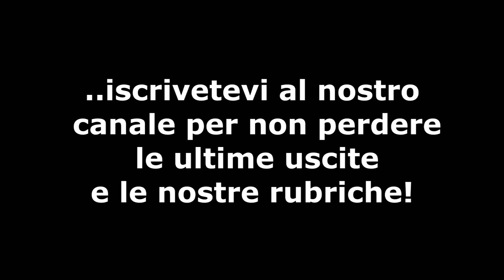I classici Disney - Pocahontas - La presunzione dei visi pallidi